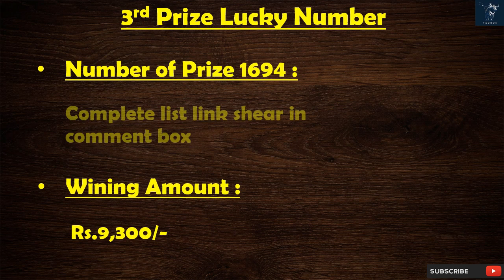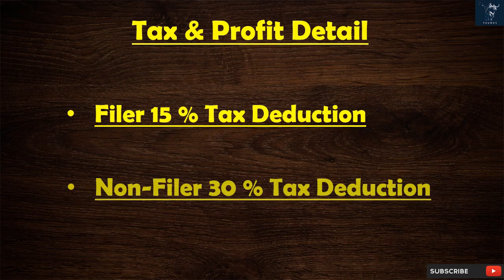750 Prize Bond Third Draw#91 List 15-July-2022 | Prize Bond result Today Lahore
In This Video you get the Information of  750 Prize Bond Karachi Draw#91 Result 15-July-2022.